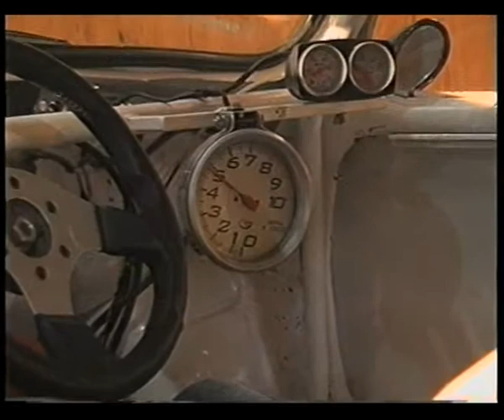Sebastian Stalder presento su Fiat 600TZ para la temporada 2009 del Turismo Zonal